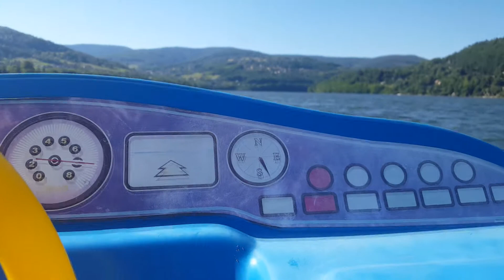3Dance Letni Oboz Taneczny 2018 Turnus I Dzien 7